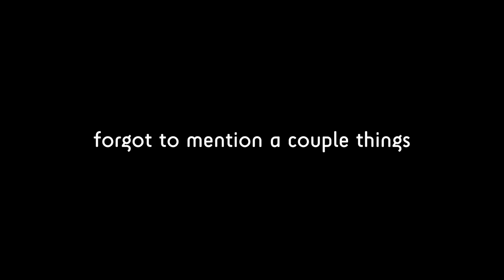Quick Thoughts on No Man's Sky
No Man's Sky - the game that possibly pulled off one of the most amazing internet redemptions seen within the past few years - has been on my mind a lot lately.

I wanted to just get a few of my thoughts out into the air, and see what you guys are thinking about the game post-Next update, regardless of if you're a new or returning player.

There'll be more videos coming up that'll be centered around this game, and I'm hoping to hear more from you guys.